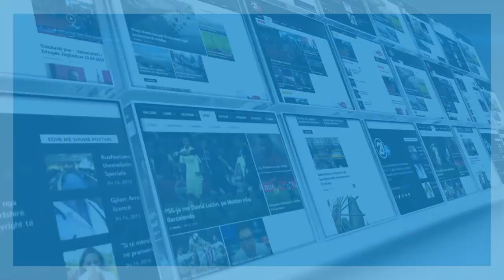Teuta Sahatqija: Po harrojmë që arsimtarët e sotëm janë studentët e shtëpive dhe xhamive